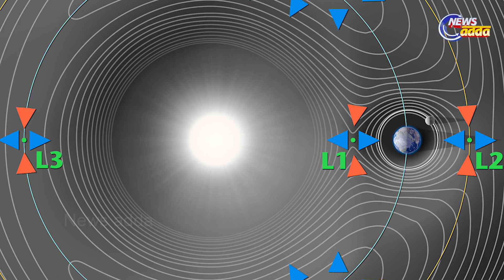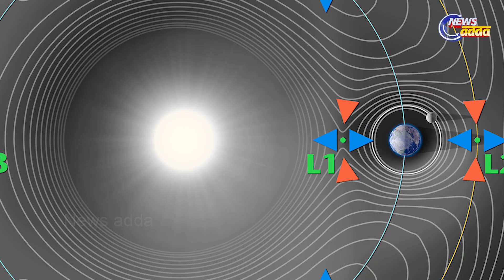Solar Mission to Be Launched Today From Satish Dhawan Space Centre